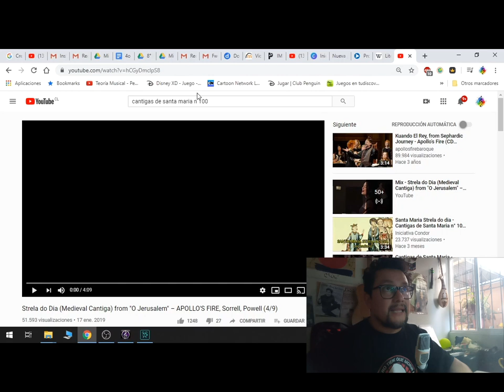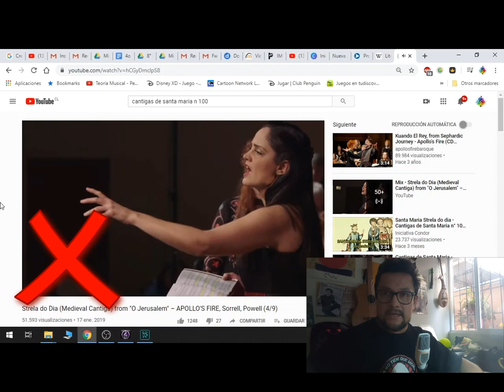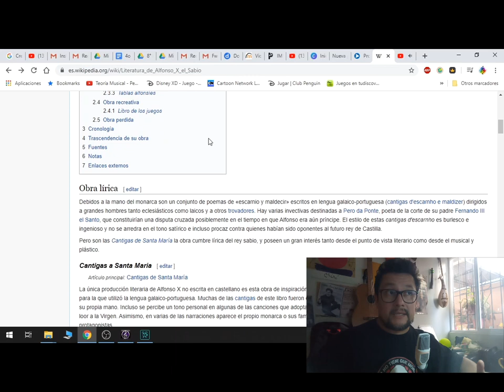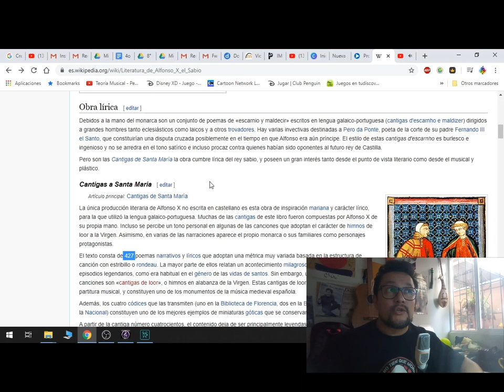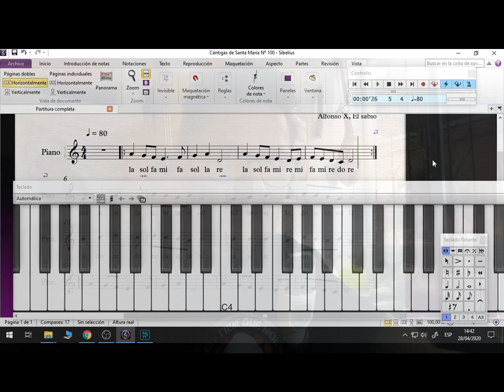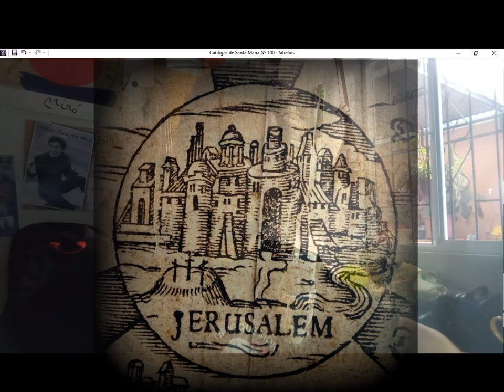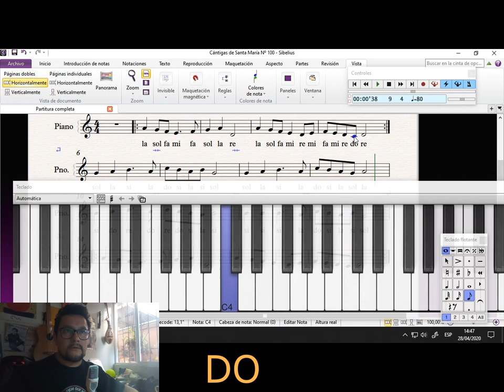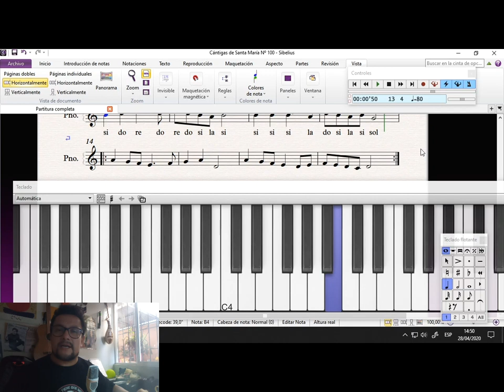4° básico - Música - Unidad 1 - Clase 1 - 30 de abril 2020